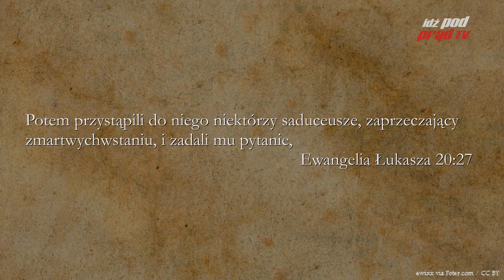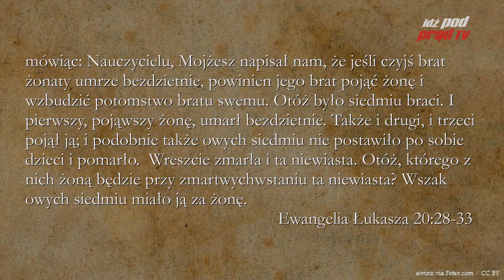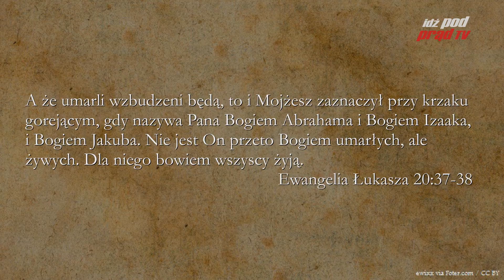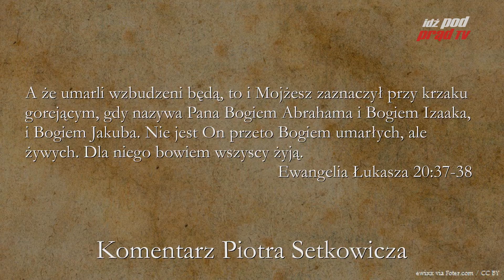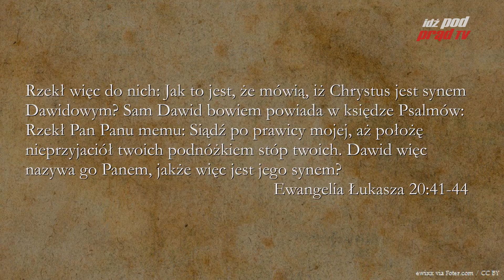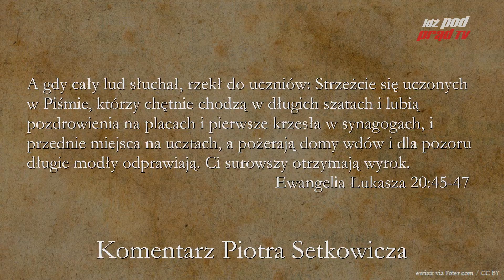BIBLIA NA CO DZIEŃ: Ewangelia Łukasza #20 cz.2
Codzienny komentarz Piotra Setkowicza do Ewangelii Łukasza, rozdziału dwudziestego, części drugiej. Biblię czyta Maciej Stadnicki. Dołącz do studium Biblii na stronie Kościoła Nowego Przymierza w Lublinie:

ZOBACZ: idzpodprad.pl